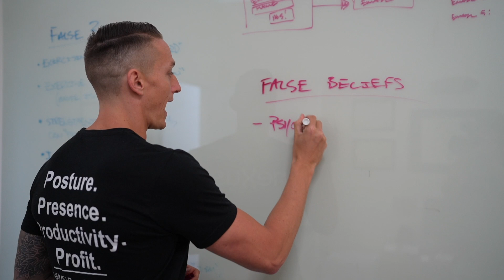Everyone is Building Something | Ep. 265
I took my daughter camping this weekend and I learned a valuable lesson about momentum, success, and what it takes to achieve the goals you set for yourself.

That's right, my 4 year old teaching me about life. How cool.

Dive in to see the full episode where I answer the question of "what are you building inside of your life"?

BY DESIGN | A Brain-Based Documentary